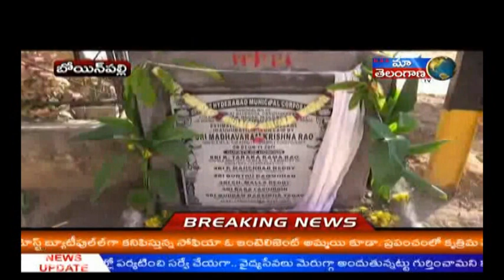KP MLA MADHAVA RAO INAGURATED UNDER DRAINAGE WORKS